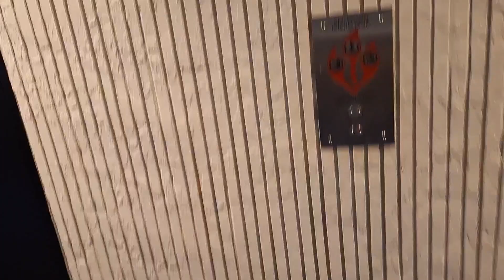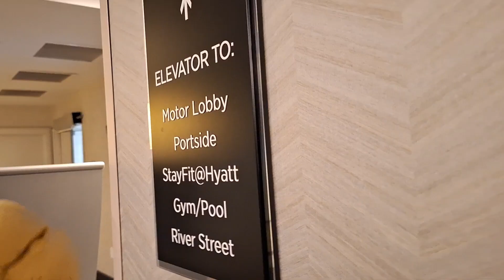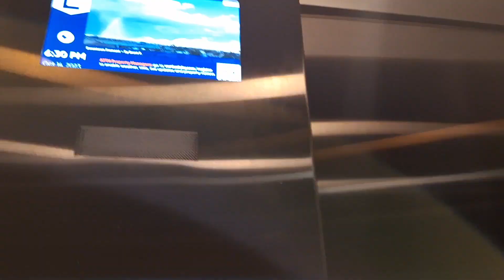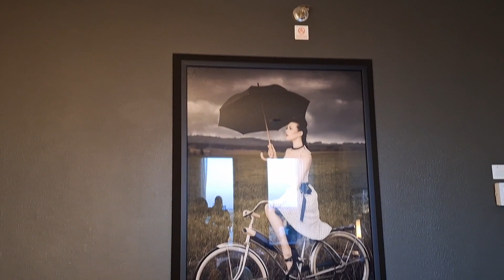Angry Birds at a Hotel 3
Im at a Hotel for a couple days, so I made this! Enjoy!